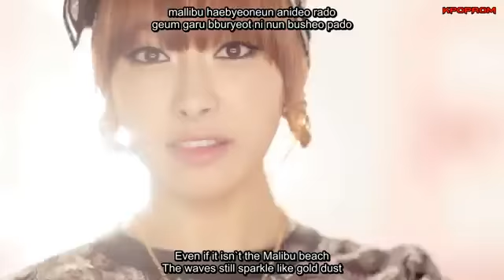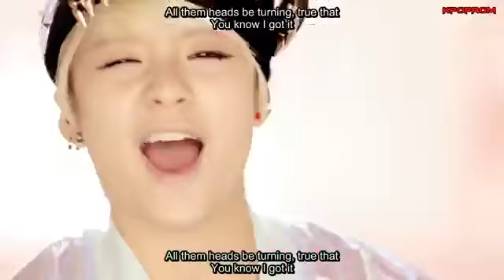[English Sub] 에프엑스 f(x)_HOT SUMMER_MUSIC VIDEO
本影片只作敎學之用途,請尊重正版!
This video just for teaching purposes,Please respect the Legal copy!

▷ Title Song : HOT SUMMER
▷ Album : 'Hot Summer' f(x) 1st Album Repackage
▷ Artist : f(x) 에프엑스